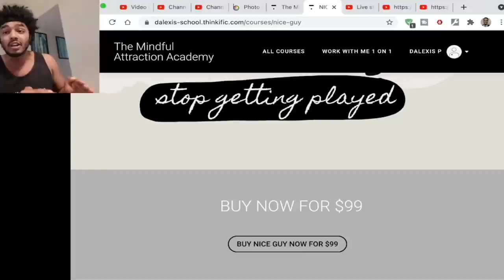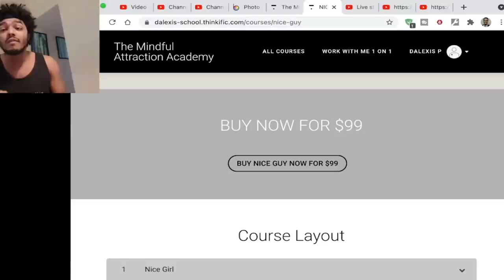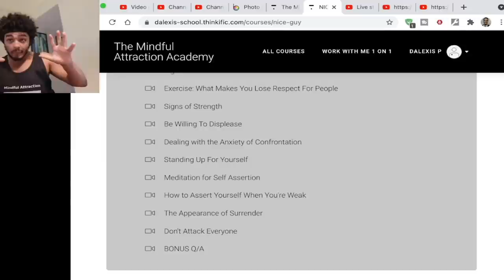What It Means To Be Socially Intelligent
THE TOP 10 BOOKS I RECOMMEND

1) Mastery By Robert Greene

2) Psycho Cybernetics By Maxwell Maltz

3) Awaken The Giant Within By Tony Robbins

4) The Power of Now By Eckhart Tolle

5) The 33 Strategies of War By Robert Greene

6) Radical Acceptance By Tara Brach

7) 48 Laws of Power By Robert Greene

8) The Success Principles By Jack Canfield

9) Total Recall By Arnold Schwarzenegger

10) The Art of Seduction By Robert Greene

11) The Laws of Human Nature By Robert Greene

Social intelligence is mostly about not being self absorbed. It’s about seeing the world through somebody else’s eyes.

A lot of people never truly connect with people and that’s where dating comes into place where dating will force you into either looking at yourself or it would be you to the point of submission where you become bitter.

If there is something I could teach people, it is that 95% of the people you’re gonna meet are not going to like you so you have to lower your expectations.